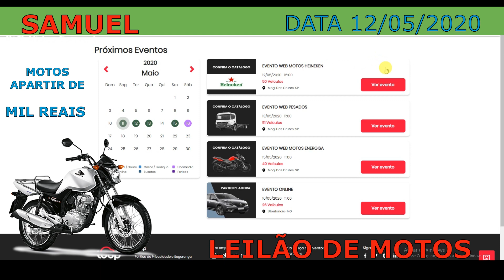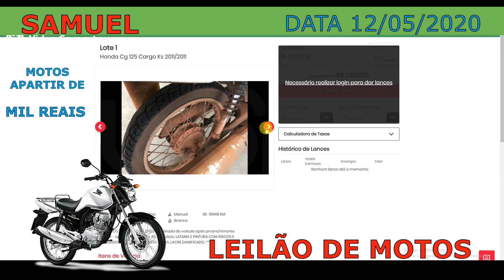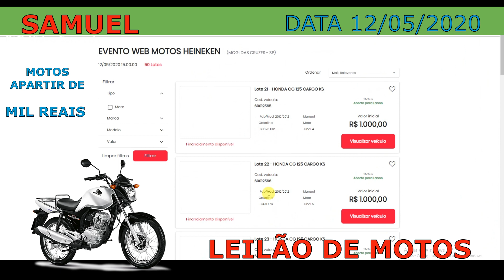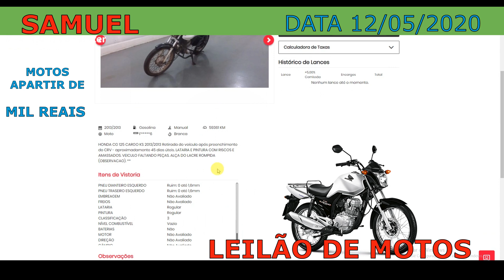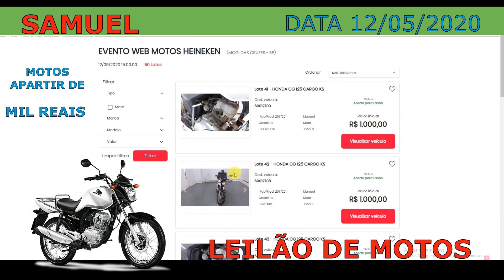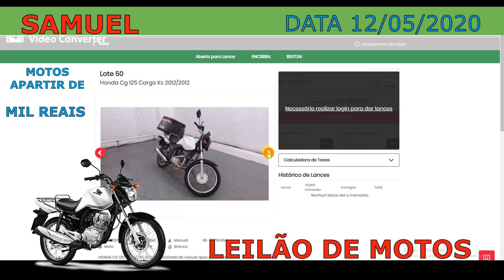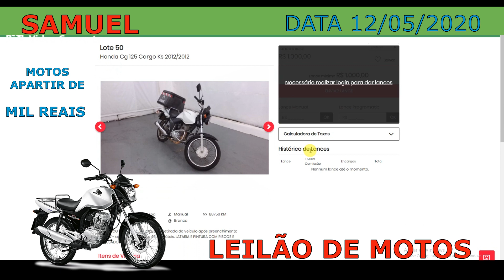LEILÃO DE MOTOS DE MIL REAIS VAI ACONTECER DIA 12 05 2020 EM MOGI DAS CRUZES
. 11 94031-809 Whatsapp LOOP BRASIL
. LOCAL: Rua David Bobrow, 500 Vila São Francisco Mogi das Cruzes/SP

Curso Completo de Restauração e Personalização de Bancos de Couro:
CURSO COMPLETO EM SOM AUTOMOTIVO: (MONTAGEM E REGULAGEM, MADEIRAMENTO E REFORMA DE AUTO FALANTES):

CARROS BARATOS
CARROS NOVOS
SINISTROS
PEQUENA MONTA
MEDIA MONTA